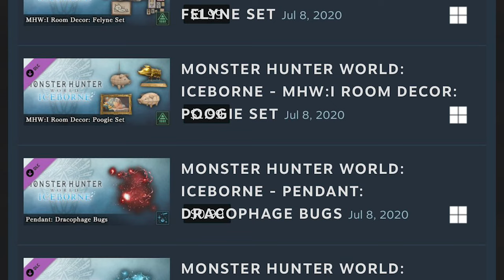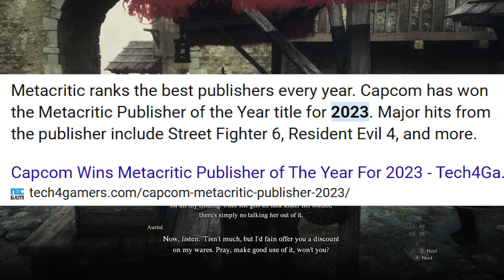Dragon’s Dogma 2 Review: Worth the Hype?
In this video, we review Dragon's Dogma 2 from Capcom. Dragon's Dogma 2 is an open-world RPG that is available on PS5, Xbox Series X/S, and PC. In this review we dive into the gameplay, the world, pawn system, performance, microtransactions, and more. We also discuss how Dragon's Dogma showed some of the BEST and Worst trends we see in gaming. What are your thoughts of Dragon's Dogma 2?